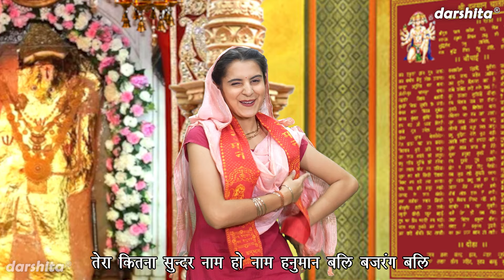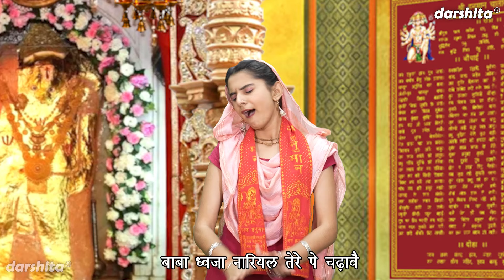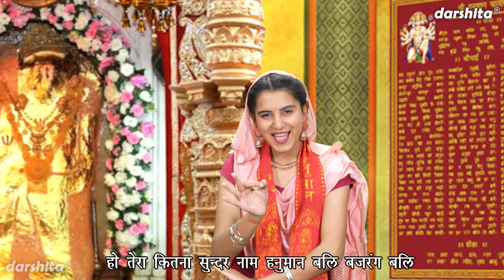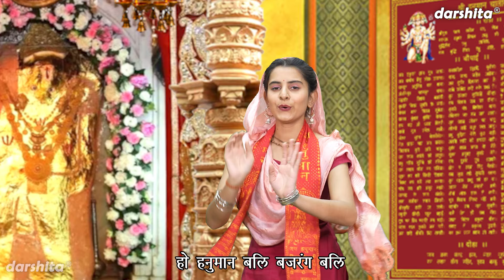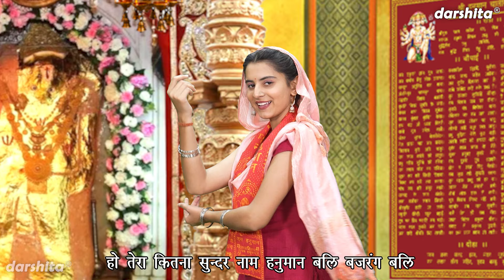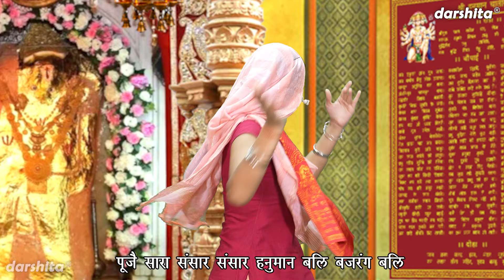हनुमान भजन | तेरा कितना सुन्दर नाम हनुमान बलि बजरंग बलि | Tera Kitna Sundar Naam | Hanuman Bhajan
Balaji Ka Bhajan - TERA KITNA SUNDER NAAM HANUMAN BALI BAJRANG BALI (Hanuman Ji Ka Bhajan)

Song Info :-
■ Title ▹Tera Kitna Sunder Naam Hanuman Bali Bajrang Bali
■ Artist ▹ Vijay Laxmi
■ Singer ▹Payal
■ Music ▹Kuldeep Mali Aala
■ Keyboard Player ▹ Sachin Kamal

For more Hanuman Ji Ke Bhajan , Balaji Ke Bhajan and Devotional Songs